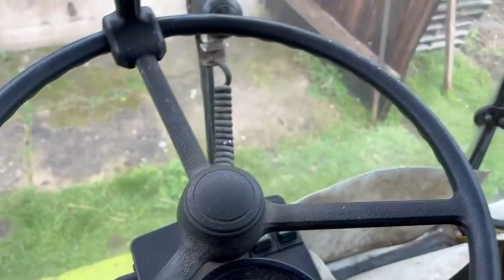Cheffins Lot 4 PJ Webb